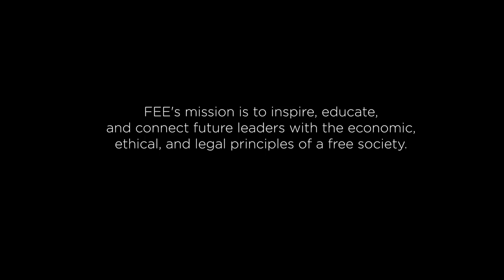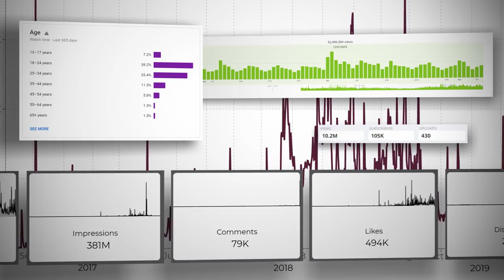How FEE Changes the World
The Foundation for Economic Education is making the ideas of liberty familiar, credible, and compelling to young people in the United States and around the world.

We're making freedom as a life philosophy accessible to everyone by showing the connection between free expression and commerce, creativity, entrepreneurship, and strong personal character -- and how these values can be applied not just to societies but to individual people's everyday lives.

It's an ambitious goal, but we're ready to accomplish it.

CREDITS:
Produced & Edited by Sean W. Malone
Graphic Design by Tim Webster
Research by Richard Lorenc, Jason Riddle, Dan Sanchez, Joshua Sanders, Tyler Brandt, and Pavel Rusakov